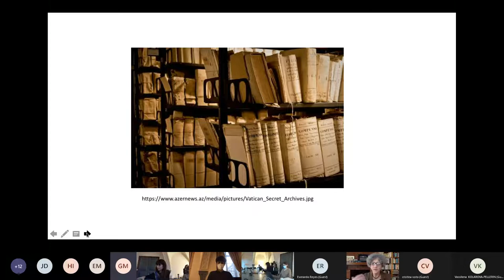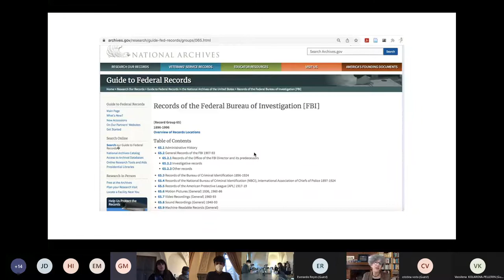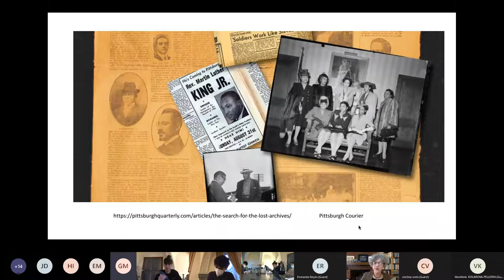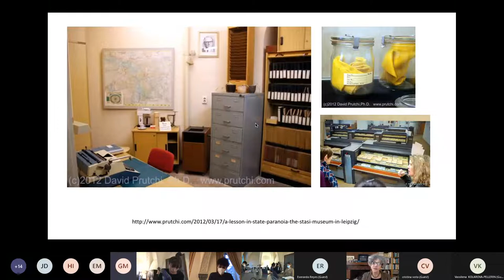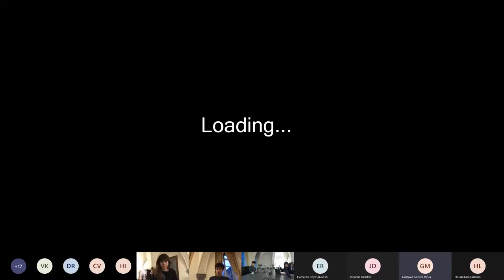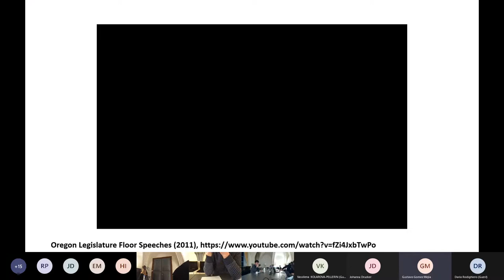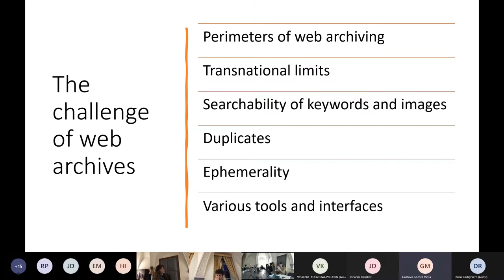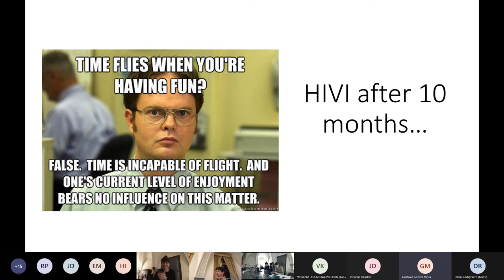[CESERH] IMACTIS Research Seminar. Images Today org. by DONDERO & D’ARMENIO (18/01/22) - Seance 6